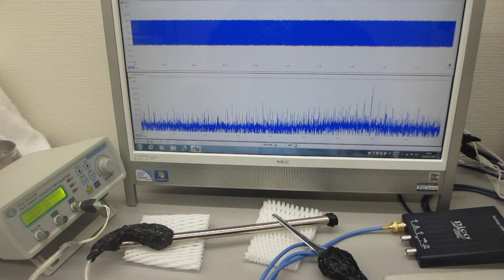音と超音波の組み合わせによる非線形振動現象